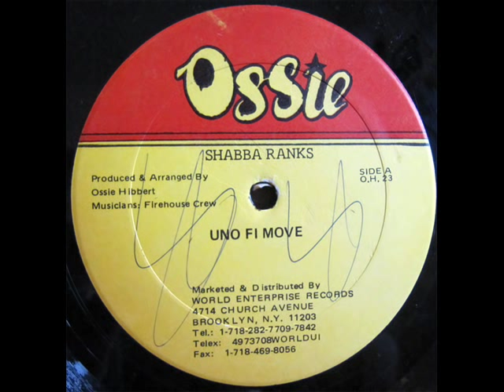Shabba Ranks - Uno Fi Move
produced by: Ossie Hibbert
label: Ossie
cat no.: OH23A
riddim: Get Myself Together

if you happy and you love it bawl FORWARD!